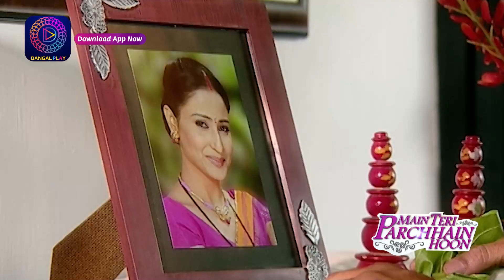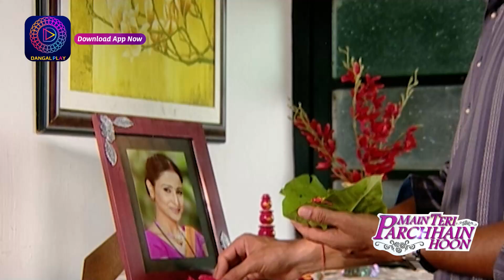Main Teri Parchai Huu | Episode - 84 | Short Episode | Dangal 2